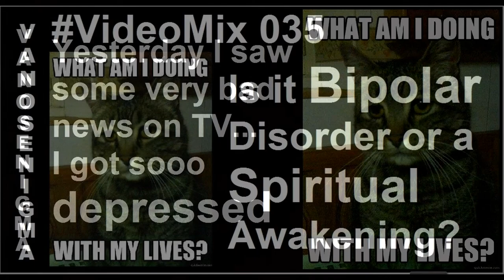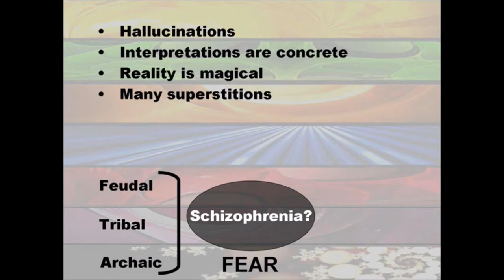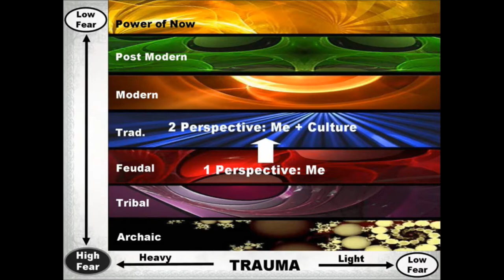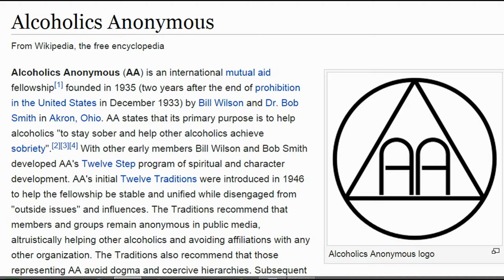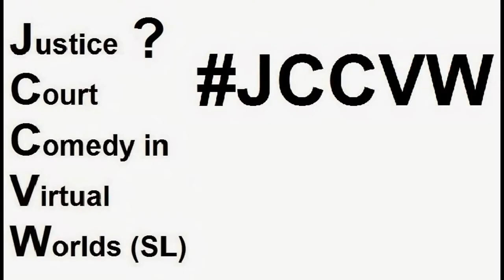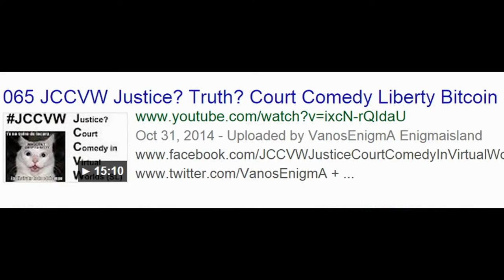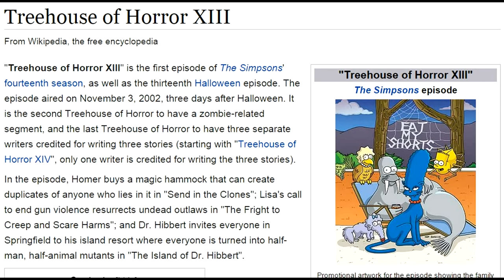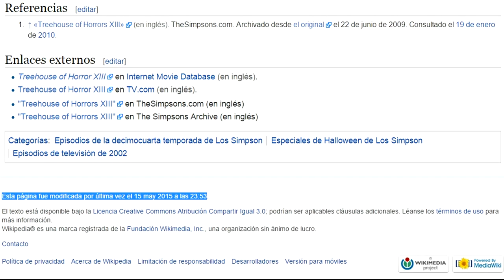VideoMix 035 Spiritual Awakening Bipolar Depression Psychology Health Bitcoin Humor PURRfect Dream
Es la razón principal por la que quiero vender mi APARTAMENTO en Gran Canaria